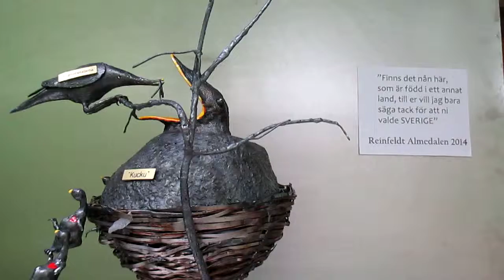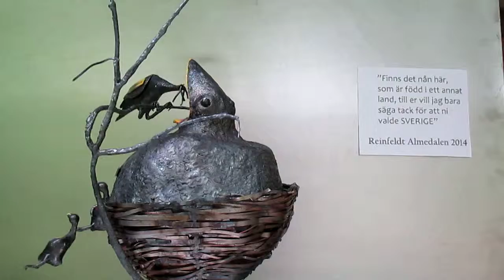Reinfeldt Almedalen 2014

"Tack för att ni valde Sverige"     Öppna era hjärtan!